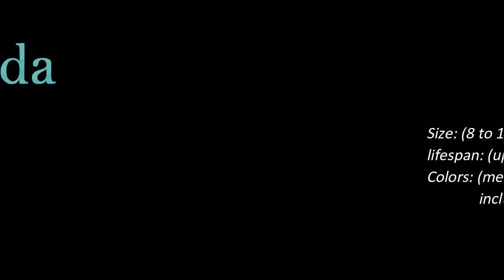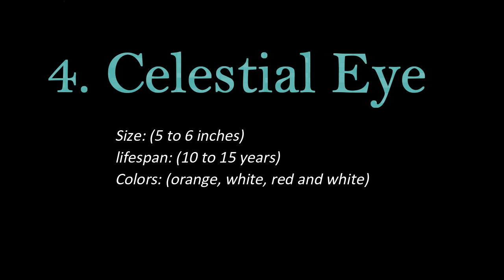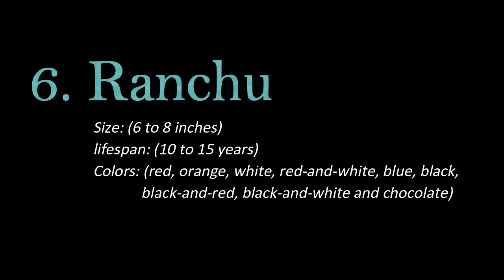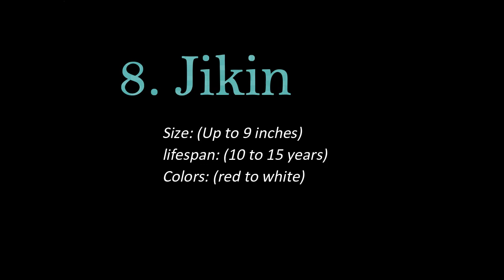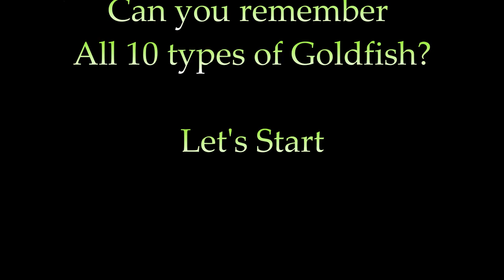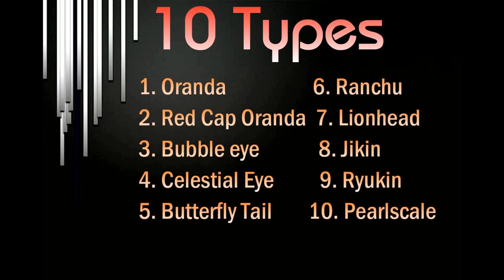10 types of goldfish Full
10 types of goldfish  Full